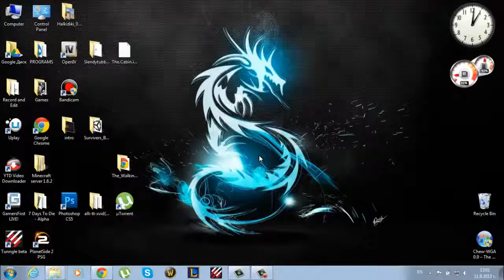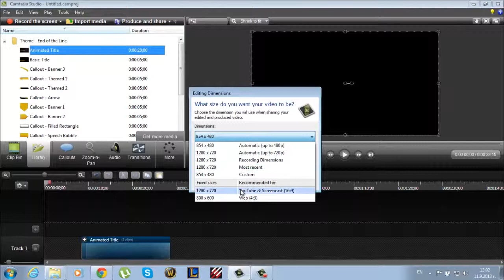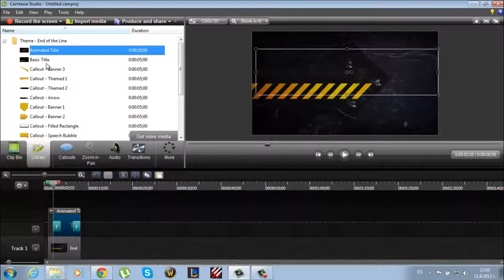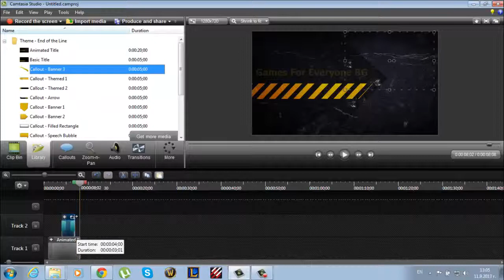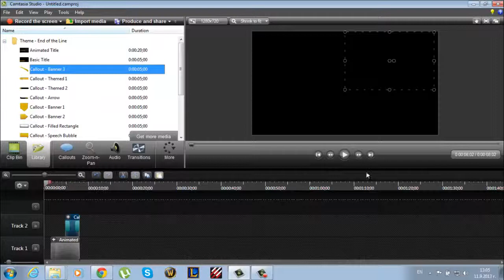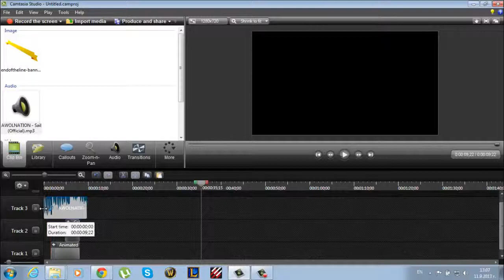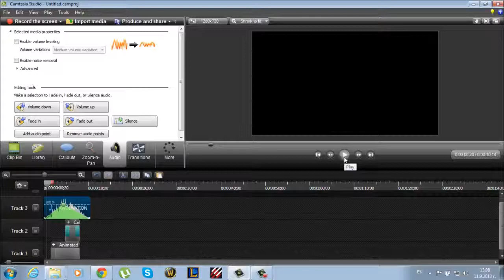Как да си направим Intro най лесен начин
Ако клипа Ви харесва, натиснете Харесва Ми (Like)
*=== ПРОЧЕТИ, МОЖЕ ДА ИМА НЕЩО ВАЖНО===*

Благодаря за отделеното внимание!